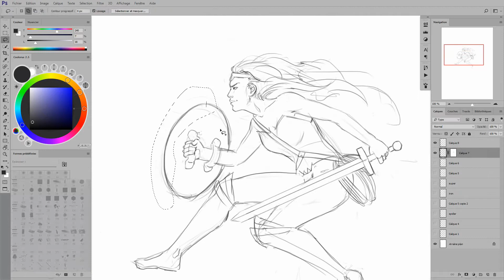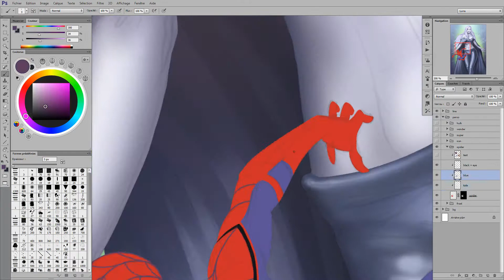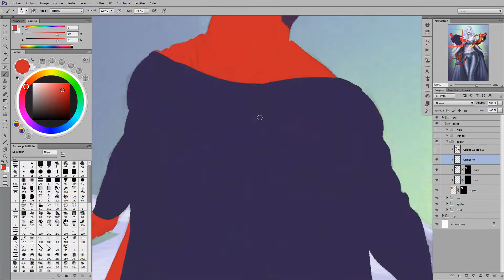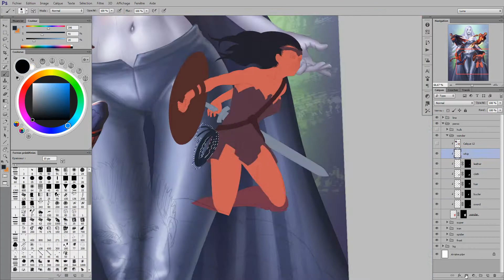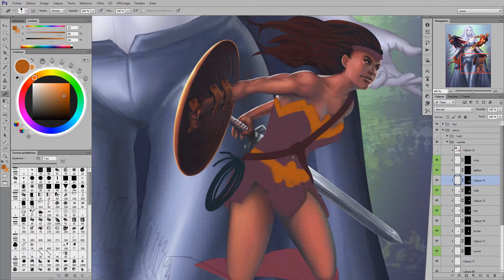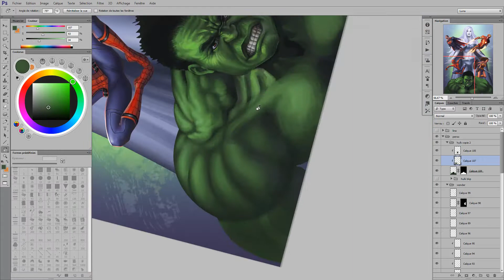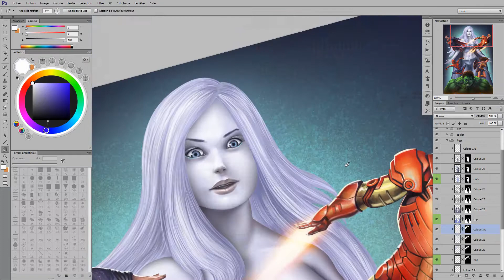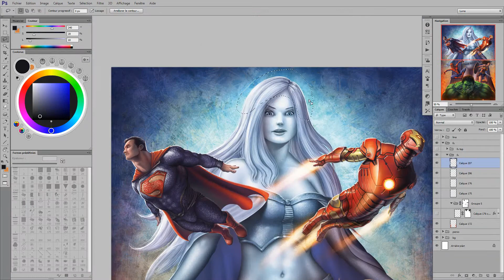Game In Super Heroes - Digital Painting Timelapse By Lunart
Around 27H of work for this paint.
I draw on photoshop marvel and dc on the same place because I love thoses two universes for differents reasons.